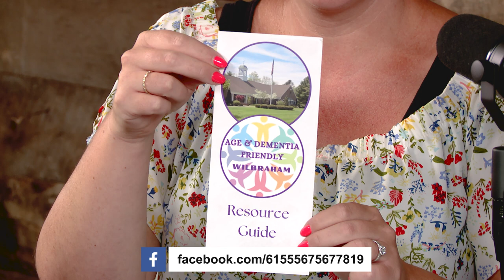Conversations with the ERC5 - Dementia Friendly Wilbraham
Please join us for our latest episode of Conversations with the ERC5 with our special guest, Katie Krupka of Assisted Living Locators of Western & Central MA​ and Dementia Friendly Wilbraham.​ The average cost of assisted living in Western Massachusetts is $6,500 per month. Katie Krupka of Assisted Living Locators is equipped to cater to all budget levels for individuals searching for independent living, assisted living, or memory care options.

Whether your financial plan is as modest as $2,000 or as generous as $10,000 per month, she is committed to finding senior living care solutions across Western MA, including Berkshire, Hampden, Hampshire, and Franklin Counties, as well as select areas of Central MA, tailored to meet your loved one’s unique requirements. Leveraging a personalized approach and my broad expertise, I am dedicated to ensuring each recommended option delivers both comfort and superior care.

If you’re interested in being featured on our podcast, please visit the dedicated page on our website to sign up